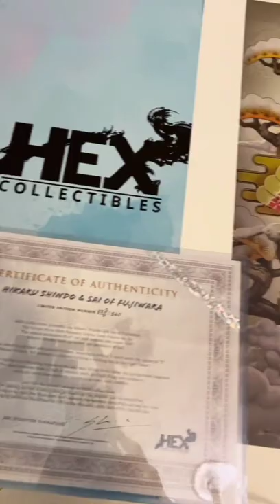Shindou Hikaru & Fujiwara no Sai 1/6 Scale Resin Statue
Unboxing Shindou Hikaru & Fujiwara no Sai: The Divine Move 1/6 Scale Hikaru no Go! Resin Statue by HEX Collectibles